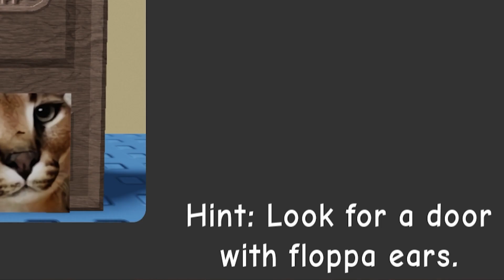(DOORS!) How To Find ALL 9 NEW FLOPPA MORPHS in Find The Floppa Morphs [DOORS MAP] - ROBLOX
Let's find some floppas on (DOORS!) like the lamp floppa, and others.
DaPandaBrother and I will show How To Find ALL 9 NEW FLOPPA MORPHS in Find The Floppa Morphs [DOORS MAP] - ROBLOX -

Evil Orange Friend Floppa
Timothy Floppa
Halt Floppa
Rush Floppa
Door Floppa
Eyes Floppa
Figure Floppa
Lamp Floppa
Screech Floppa